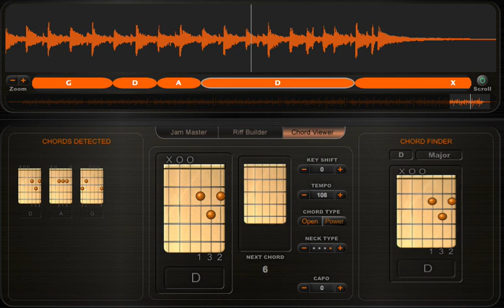Steek je vinger in de lucht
Steek je vinger in de lucht, een lied door Jan De Smet, gezongen te vinden op YouTube en hier te spelen met D-A-G